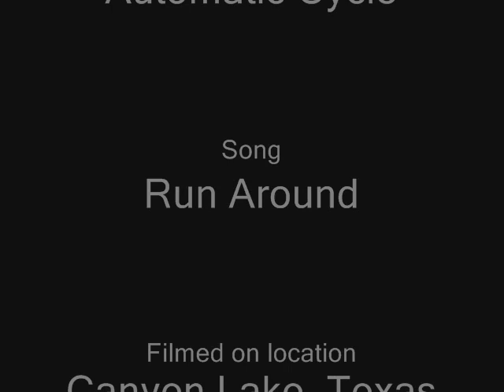Buddy Hoss Fitness In Five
Buddy Hoss workout series.  Feel the Burn!